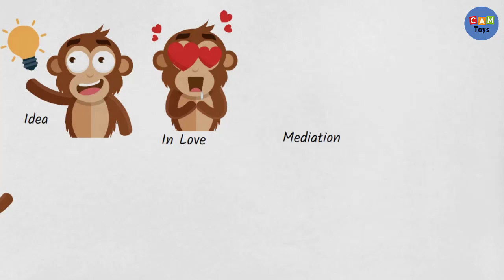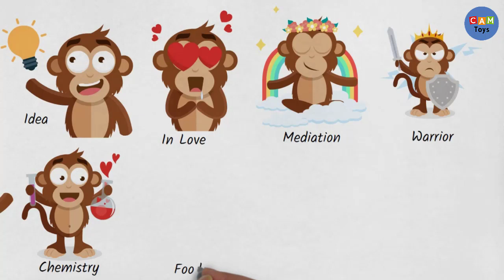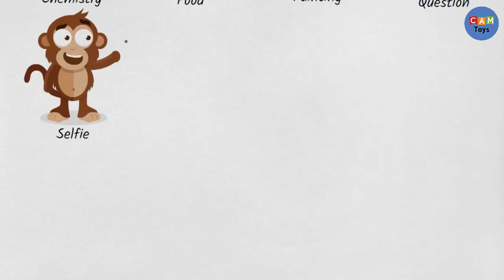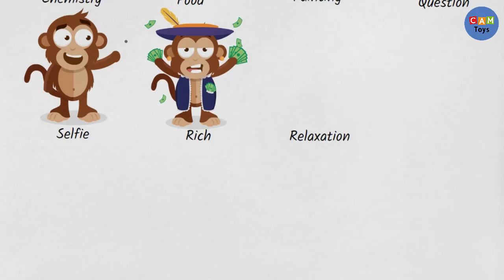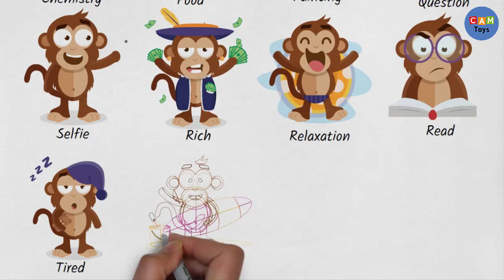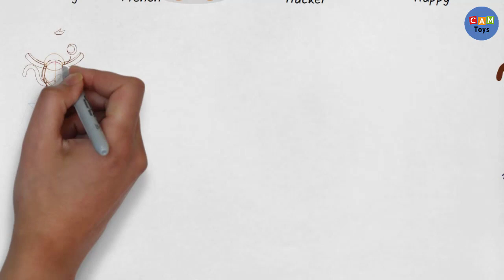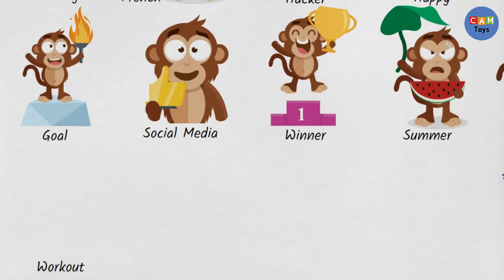34 Monkey Stickers Drawing Art How to draw the monkey facebook icons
Drawing In This Video:

001-surprise
002-broken heart
003-celebration
004-coffee
005-fishing
006-french
007-hacker
008-happy
009-happy
010-idea
011-in love
012-meditation
013-warrior
014-chemistry
015-in love
016-food
017-painting
018-question
019-read
020-relaxation
021-rich
022-selfie
023-tired
024-Surfboard
025-shock
026-surprise
027-goal
029-winner
030-celebration
031-summer
032-workout
033-beauty
034-work